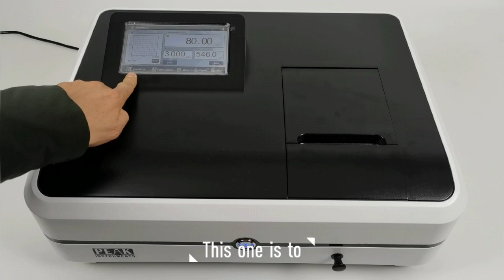New C7000 single beam uv vis spectrophotometer مقياس الطيف الضوئي cell holders